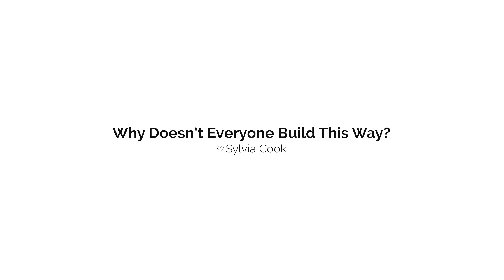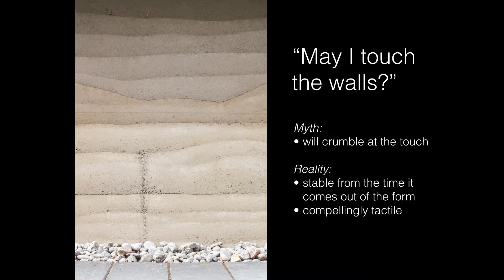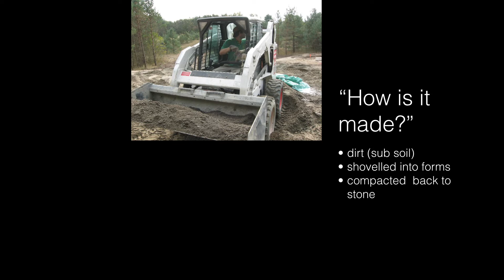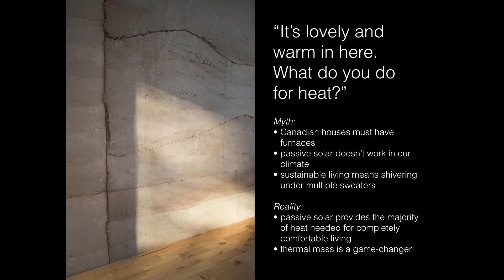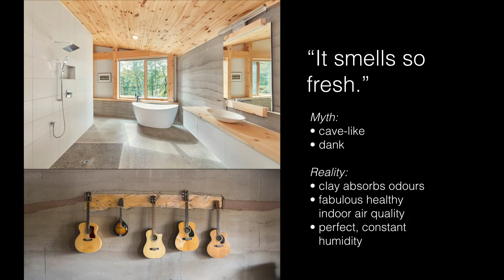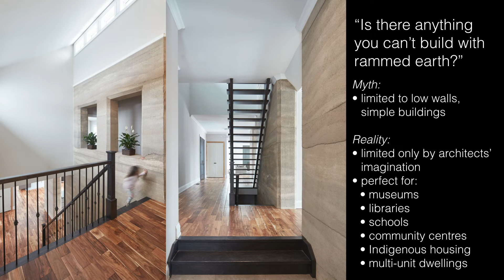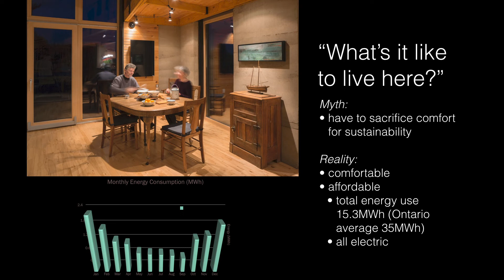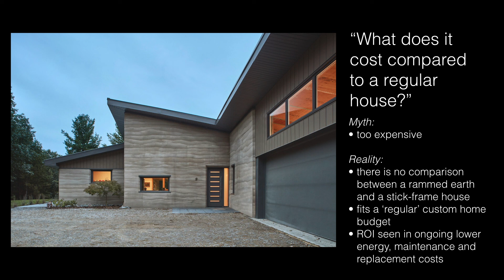Boots on the Ground: Why doesn't everyone build with rammed earth?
Part of "High Performance Design Meets Boots on the Ground" - Toronto Ontario, March 11, 2020.

Presenter: Sylvia Cook, Aerecura Sustainable Builders

A decade ago, Sylvia made a shift from teaching Physics to sustainable building, following a lifelong passion for environmentalism. Rammed earth now forms the core of that passion as she works to use its potential for changing the building industry to incorporate sustainability, energy efficiency, low embodied energy and fundamental social justice.

“Why doesn’t everyone build this way?” is the most frequently asked question by visitors who come to tour our rammed earth home. This talk explores answers to this question, including: unfamiliarity with this material, despite its ancient history and widespread global use;;concerns about ‘dirt’ being susceptible to our climate, rather than the stability of re-created stone
fears about building a ‘mud hut’ instead of a modern building with upscale potential;beliefs that any form of sustainable building involves sacrificing comfort, whereas rammed earth provides comfort far beyond the usual standardwith consistent temperature, humidity and excellent indoor air quality; alternative building methods, including rammed earth, are expensive, without consideration of the total human, societal and environmental cost of projects.

Syvlia Cook is a rammed earth builder: A decade ago, Sylvia made a shift from teaching physics to sustainable building, following a lifelong passion for environmentalism. Rammed earth now forms the core of that passion as she works to use its potential for changing the building industry to incorporate sustainability, energy efficiency, low embodied energy and fundamental social justice.